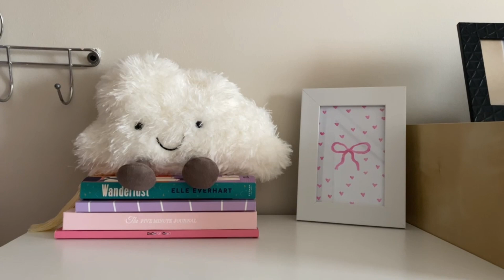HOW TO *ROMANTICIZE* YOUR YEAR ♡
Happy 2024 loves!! I'm so excited for this year AHHH. In today's video, I thought I would share my tips so you can romanticize this new year and make it the best year ever :)

2024 essentials